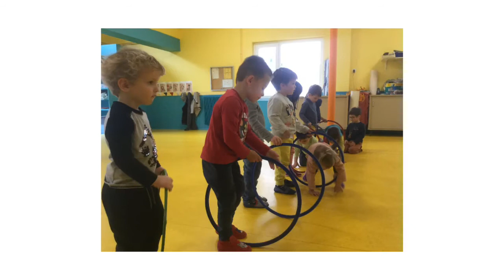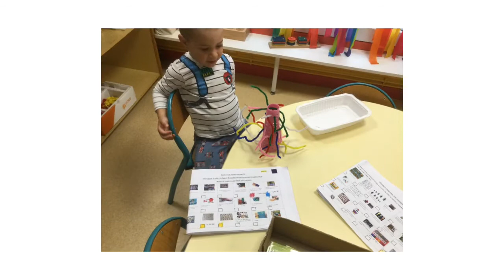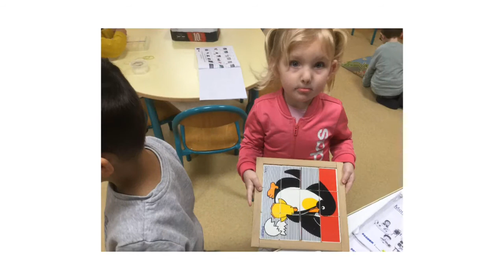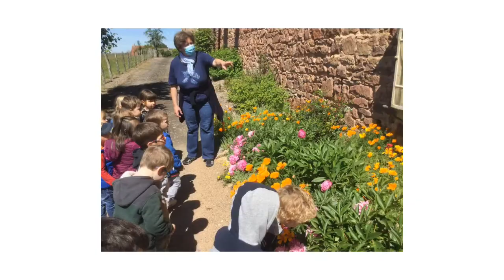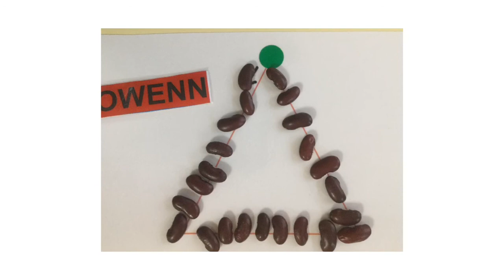mai juin TPS PS